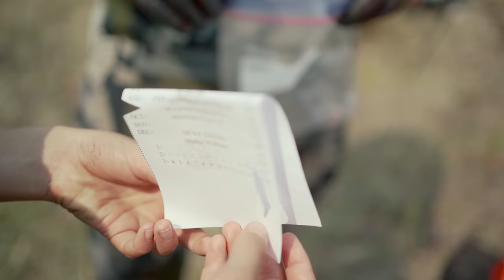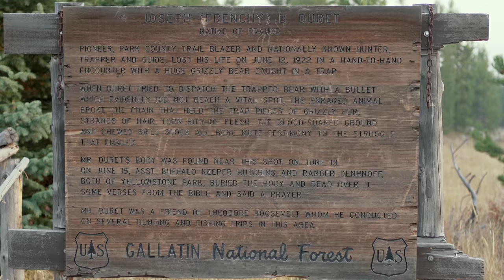Montana Wilderness Bison and Elk Hunt | THE ADVISORS: Dinosaur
Robert Hanneman and his son Colter embark on an adventure of a lifetime. Colter was lucky enough to draw one of the best Buffalo tags in the state. Many miles and unknown obstacles lay ahead as they saddled up the horses and started out on the trail, but this hunt quickly turned from one of the most stressful trips of the year to a journey they all knew they'd never forget.